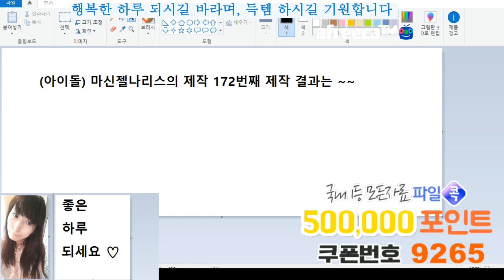BJ다이에나. 이카루스( Icarus) / 아이돌(이븐아이) / 마신젤나리스의 반지 5번째 제작 총 횟수 172번째 제작 결과는 /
19.07. 게임 방송
방송이 강제리방되서 앞의것이 안나왓어요 후반부것 업로드합니다
즐감하세요'